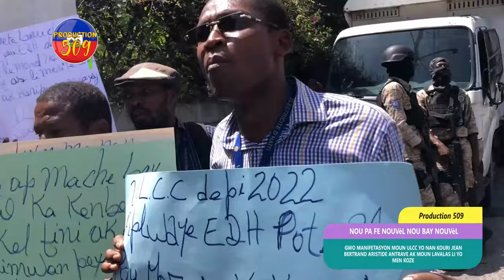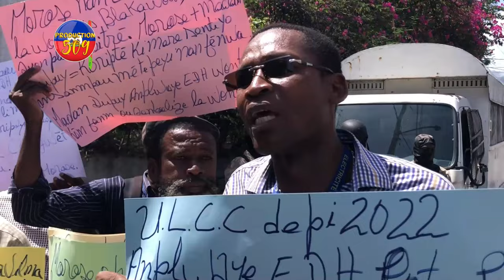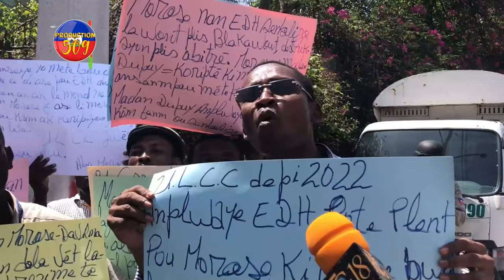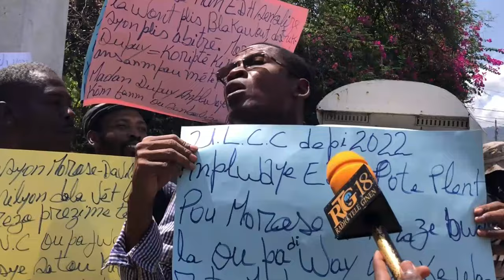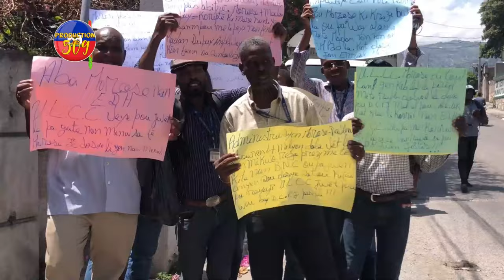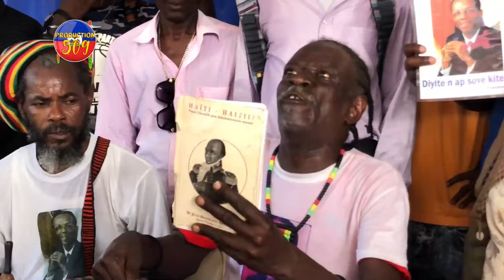GWO MANIFETASYON MOUN ULCC YO NAN KOURI JEAN BERTRAND ARISTIDE ANTRAVE AK MOUN LAVALAS LI YO MEN KOZ